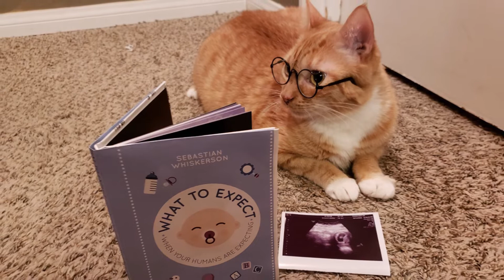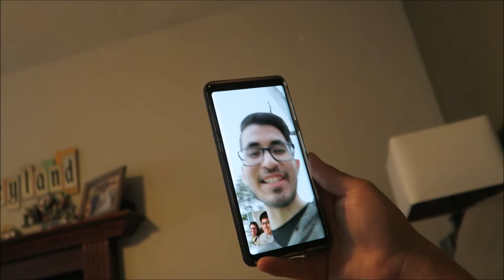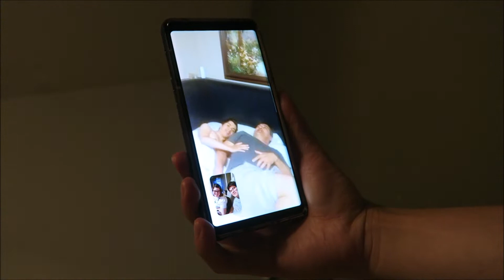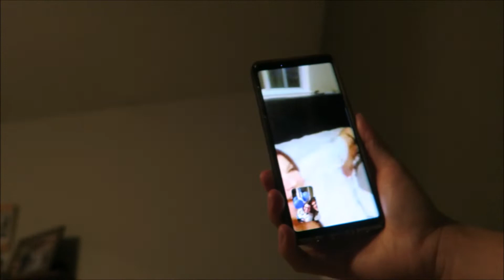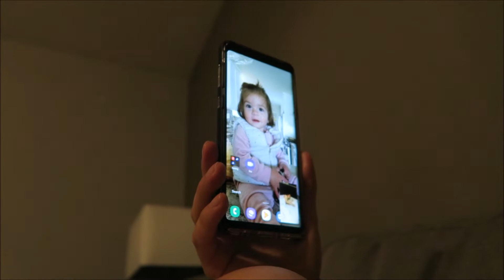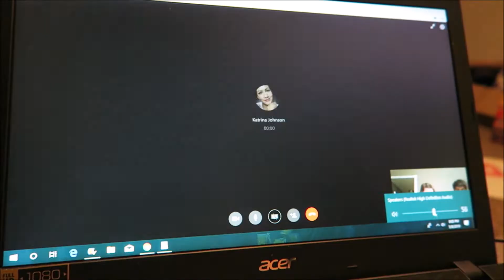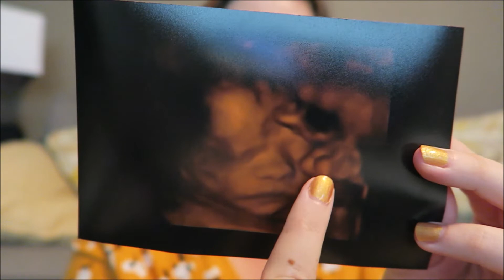I'M PREGNANT!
An entire update about my pregnancy journey so far!